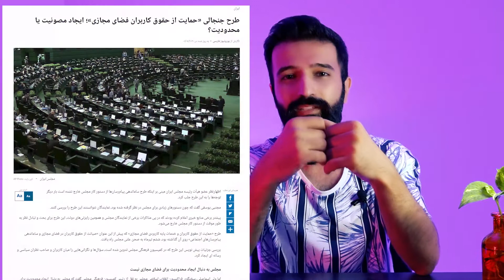همه چیز فیلتر میشه - تاریخ خبر جدید: 26 تیر 1400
سلام...
بلاخره مجلس در مورد طرحی که تقریبا کمتر از یک ماه پیش داده بود با موضوع صیانت_از_فضای_مجازی ، و توی اون طرح گفته شده بود که فعالیت در فضا مجازی فیلتر شده جرم هست و مجازات داره و ...

اصلاحیه جدیدی در تاریخ 26 تیر 1400 آمد که اصلی ترین بخش هاش رو توی ویدیو گفتم، اینطوری بگم که امیدی به آینده نداشته باشید ...
بنظر تمام چیزهایی که داریم کاملا فیلتر میشه

🌹👇 برای دیدن بقیه ویدیوهای_آموزشی میتونید روی لینک زیر کلیک کنید 👇 🌹

Copyright owners  0:02 – 0:15
SME, Superstar Media, The Orchard Music, UMG, Grupa BB Media Music
On behalf of: All Around The World
Timmy Trumpet, Savage

🔴این هام ویدیوهای مرتبط به ویدیو اصلی هستن که میتونن کمکتون کنن

🔴دیگر ویدیوهای آموزش کانال

🌹👇 برای دیدن بقیه ویدیوهای آموزش_پریمیر میتونید روی لینک زیر کلیک کنید 👇 🌹